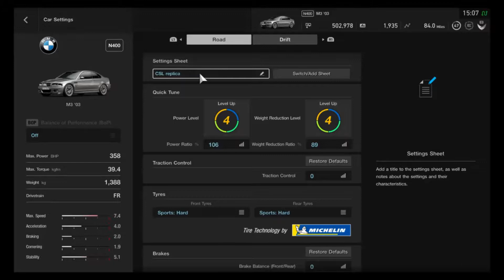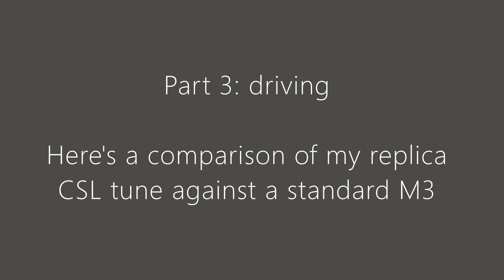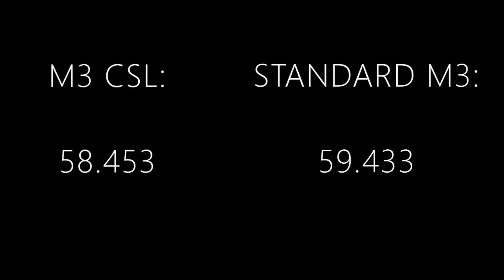GT Sport - BMW M3 CSL | REPLICA BUILD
A replica build of the E46 BMW M3 CSL in GT SPORT, using the base M3 '03 that we already have in the game - enjoy!